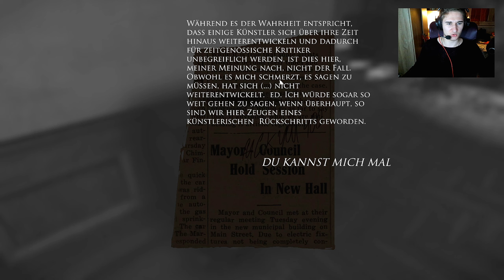Layers Of Fear #05 Geh bitte weg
Intro Musik von
Titel: Alien Squawk Echo